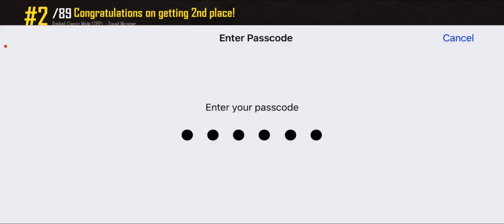BGIS THE GRIND 2024